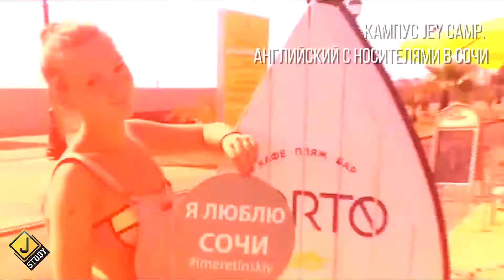Влияет ли политическая обстановка на обучение за рубежом? Сочи, кампус Jey Camp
Обучение за рубежом Влияет ли политическая обстановка на обучение за рубежом? Страшно ли сейчас ехать за границу учиться? Как относятся к русским студентам в школах английского в Англии и других странах. Откуда берутся эти страхи? Я расскажу вам как относятся преподаватели этих школ. Есть ли проблемы с визой, приходится ли обращаться в посольство в той стране, где находится школаанглийского. А также расскажу про наш кампус в Сочи, если ваш страх ехать за границу пересиливает желание выучить английский язык. В Сочи можно учить английский с носителями языка, окунуться в среду и отдохнуть.

00:00 Влияние политической обстановки на обучение за рубежом
03:07 Английский в Сочи
03:51 Резюме по обучению за границей
06:23 Трейлер про кампус в Сочи

Ведущий выпуска  -  Матвей.

На канале образовательной компании Jey STUDY вы найдете:

- Онлайн уроки английского с Беном
- Выпуски об образовании за рубежом
- Обзоры школ, университетов

Jey Study — одна из крупнейших российских компаний по образованию за рубежом, первое российское агентство, аккредитованное ассоциацией English UK.

Jey Study  организует курсы иностранных языков, бизнес-обучение, каникулярные программы для школьников за рубежом и поступление в заграничные средние и высшие учебные заведения.

География: Западная Европа, США, Канада, Австралия, Новая Зеландия, страны Азии, Африки и Латинской Америки.
Компания  имеет прямые договоры со школами, колледжами, университетами и авиакомпаниями.

Номер регистрации в качестве туроператора —  РТО 014052.

Офисы Jey Study  открыты в Москве, Санкт-Петербурге, Екатеринбурге и Ростове-на-Дону.